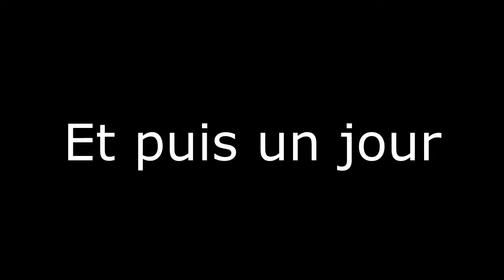JE SUIS ENFIN GOLD SUR BRAWLHALLA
Nouvelle vidéo, avec pas mal de montage ;) Pour fêter mon passage gold sur brawlhalla !